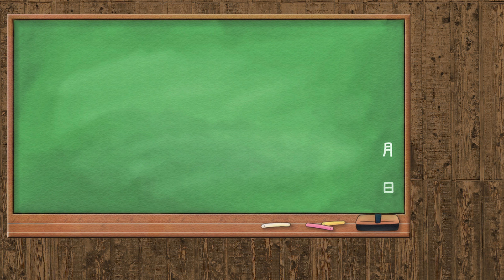【3分戦史解説】エルサレム攻囲戦【VOICEROID解説】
紲星あかりによる、3分でわかる戦史解説です。
第155回は「エルサレム攻囲戦」（70年）です。